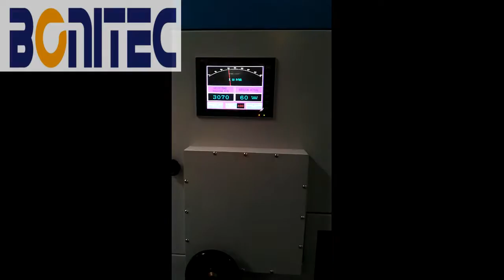Bonitec 1450 Diecutting Machine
Installation in Portugal 2017